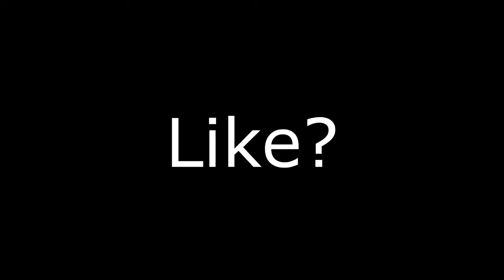ADMİN OLUP OYUNCULARI TROLLEDİM #12 (HEROBRİNE)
▬▬▬▬▬▬▬▬▬▬▬ஜ ۩۞۩ ஜ▬▬▬▬▬▬▬▬▬▬▬▬▬
▓▓▓▒▒▒░░░ !Açıklama Kısmını Okuyunuz.! ░░░▒▒▒▓▓▓
▬▬▬▬▬▬▬▬▬▬▬ஜ ۩۞۩ ஜ▬▬▬▬▬▬▬▬▬▬▬▬▬

İP ➸ Play.Mcadventuretime.com

▬▬▬▬▬▬▬▬▬▬▬ஜ ۩۞۩ ஜ▬▬▬▬▬▬▬▬▬▬▬▬▬
▬▬▬▬▬▬▬▬▬▬▬ஜ ۩۞۩ ஜ▬▬▬▬▬▬▬▬▬▬▬▬▬